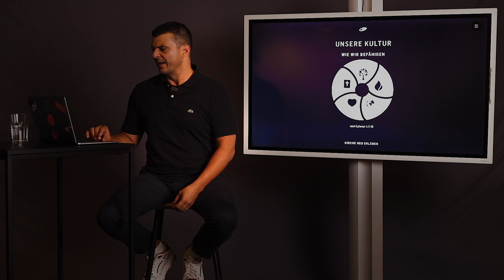Unsere Kultur - wie wir befähigen | ICF Wien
Wir bauen gesunde und ganzheitliche Kirchen. Der fünffältige Dienst ist ein wertvolles Tool – die Kirche bleibt dynamisch und aktiv, Menschen werden ausgerüstet und wir können kraftvoll vorwärts gehen (nach Epheser 4,11-16).